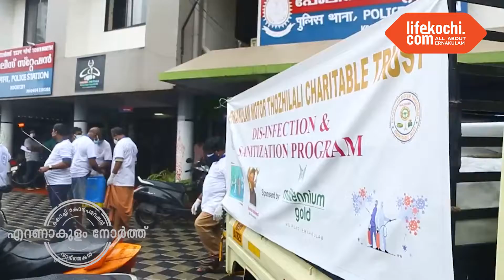മോട്ടോർ തൊഴിലാളി ചാരിറ്റബിൾ ട്രസ്റ്റ് കസബ പോലീസ് സ്റ്റേഷനിൽ അണുനശീകരണം നടത്തി...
കേരള മോട്ടോർ തൊഴിലാളി ചാരിറ്റബിൾ ട്രസ്റ്റിന്റെ നേതൃത്വത്തിൽ കസബ പോലീസ് സ്റ്റേഷൻ പരിസരം അണുനശീകരണം നടത്തി. കോവിഡുമായി ബന്ധപ്പെട്ട ഇത്തരം പ്രവർത്തനങ്ങൾ ഏറെ പ്രശംസനീയമാണെന്ന് പോലീസ്  അധികാരികൾ ലൈഫ് കൊച്ചിയോട് പങ്കുവച്ചു...